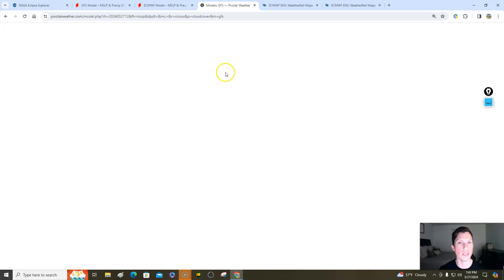Total Solar Eclipse first call weather forecast! This information will change! 3/27/24 update.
0:00 / Intro
1:21 / Path of totality
3:03 / Long range model guidance for April 8th
8:10 / High pressure & low pressure forecast for April 8th